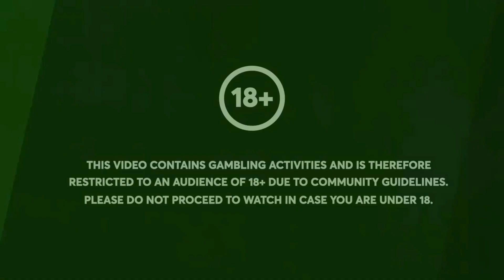INSANE COMEBACK On JUICY FRUITS PAID HUGE!! (FREE BONUS)